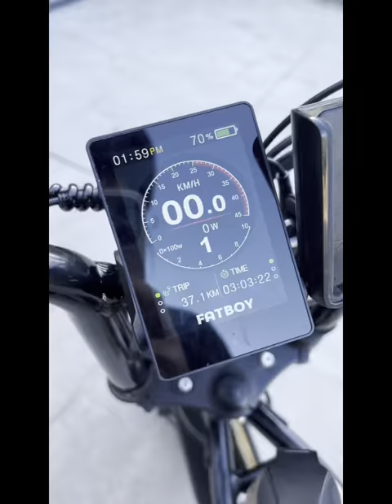A day out on the Fatboy Bikes with kids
Come with us for a day out on the Fatboy Electric Bikes with kids. We started in Cronulla NSW and heading north along the bike track behind Woolooware Bay, over Captain Cook Bridge and towards Dolls Point and Brighton NSW. The kids love riding on the two seater ebikes fitted with a custom designed grom seat and footpegs that can be purchased from Fatboy Bikes website (link below). Today we were riding the Scrambler model which is the perfect electric bike for families and young children to enjoy.